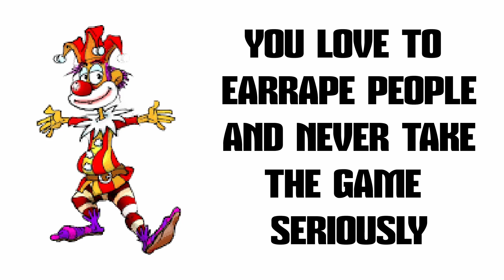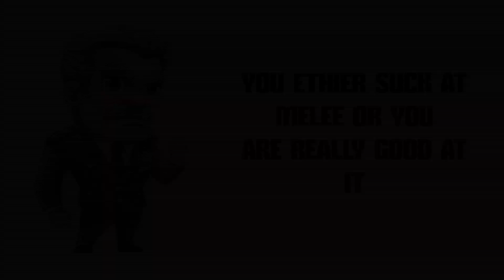What YOUR favorite Empire Clash Class says about you!